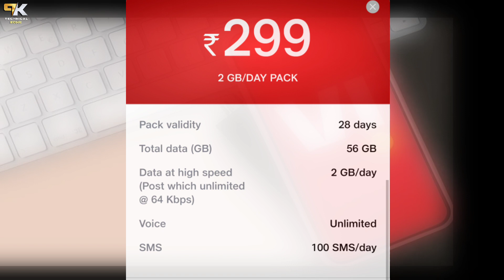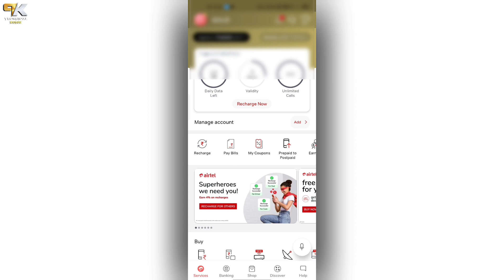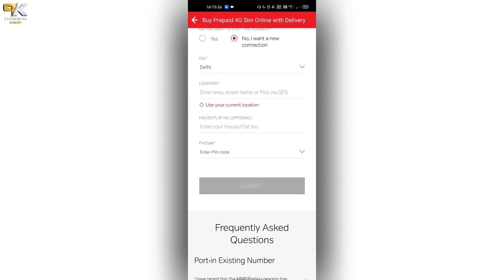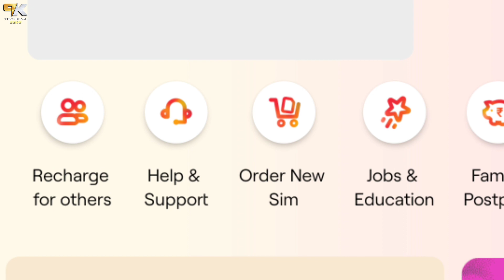घर बैठे सिम पोर्ट कराएं Online Free | Change Jio, Airtel,VI Sim Card Free | How To Port Any Sim Card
sim online order fee
sim online booking charge
online sim port charge
online new sim order charge

free sim port offer online
mobile se Sim port order 2022
sim card Ghar baithe Kaise mangae online
sim port kaise karen online Ghar baithe